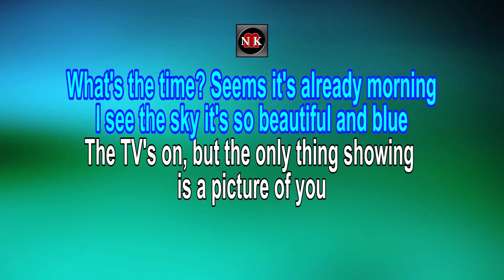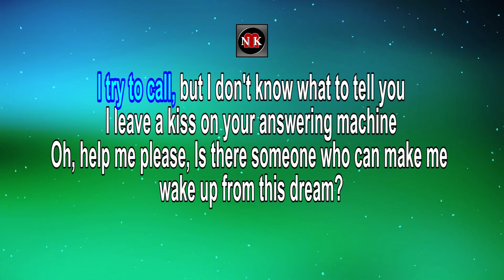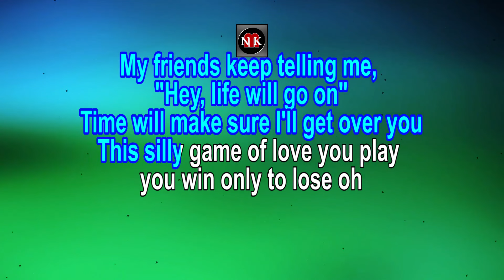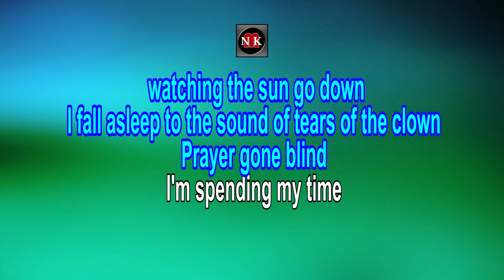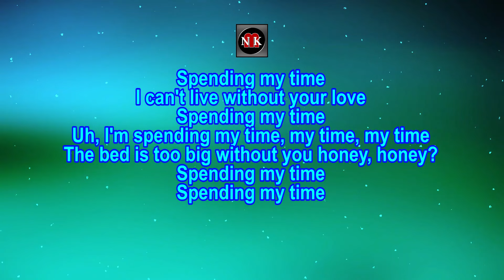Spending My Time KARAOKE, Roxette - Spending My Time Karaoke Version@nuansamusikkaraoke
Roxette - Spending My Time Karaoke Version